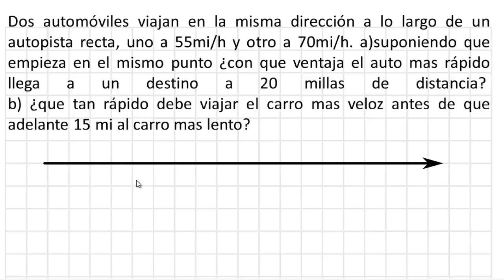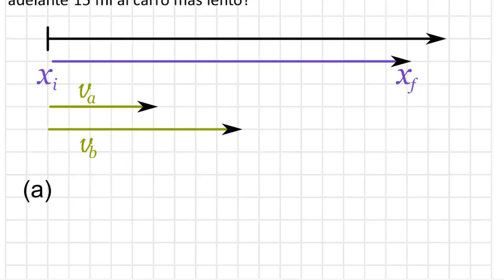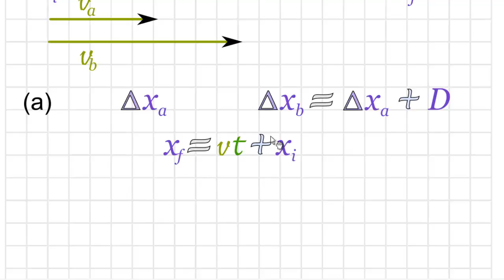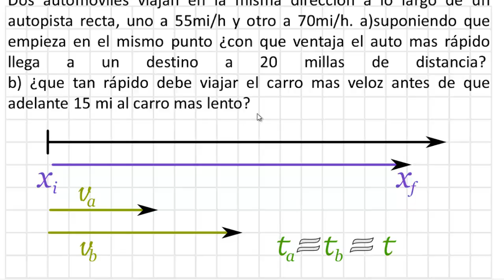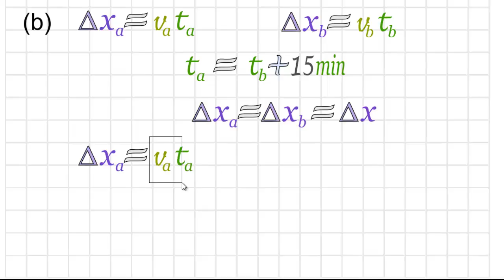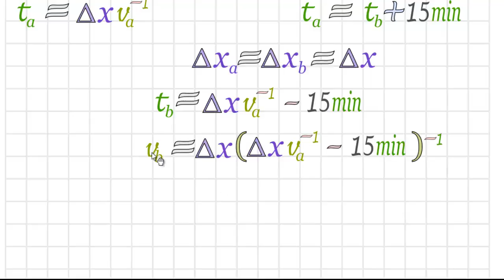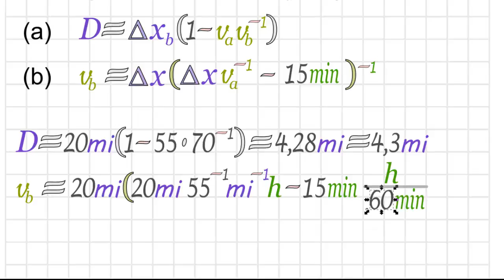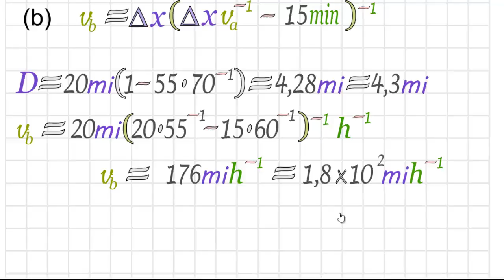Problemas de cinemática, dos automóviles en una carrera de 20 millas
Dos automóviles viajan en la misma dirección a lo largo de un autopista recta, uno a 55mi/h y otro a 70mi/h. a)suponiendo que empieza en el mismo punto ¿con que ventaja el auto mas rápido llega a un destino a 20 millas de distancia? b) ¿que tan rápido debe viajar el carro mas veloz antes de que adelante 15 min al carro mas lento?